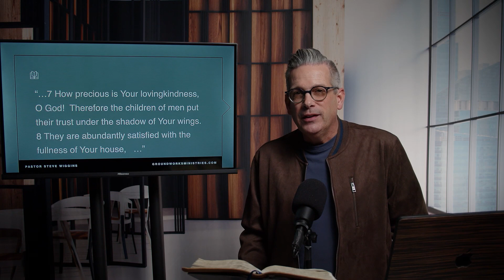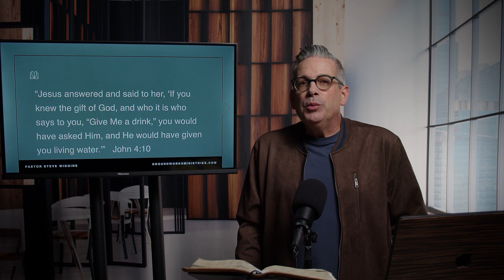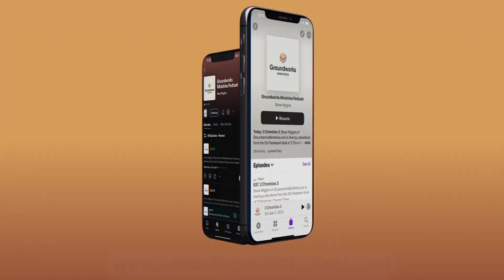Psalm 36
Steve Wiggins of GroundworksMinistries.com is sharing a devotional from the Old Testament book of Psalms, Chapter Thirty Six.